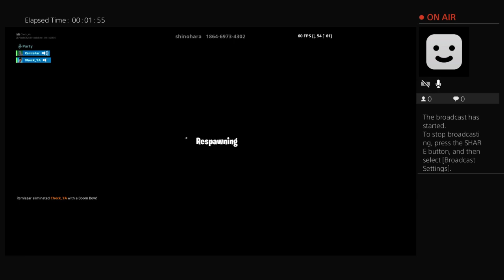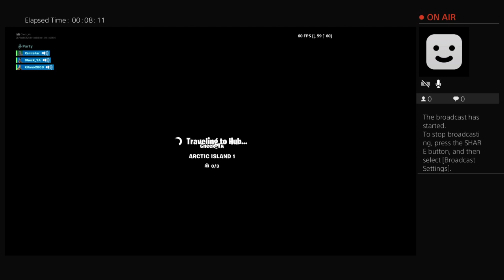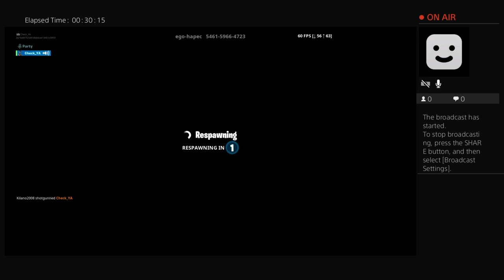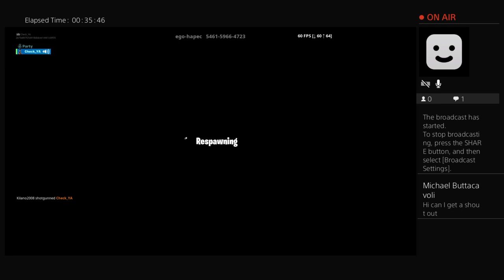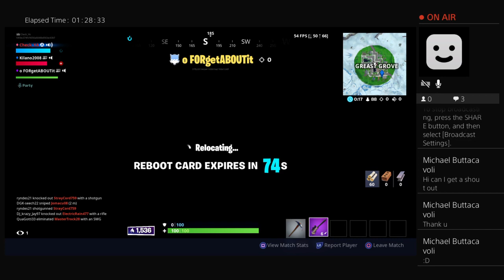Check_YA's Live PS4 Broadcast